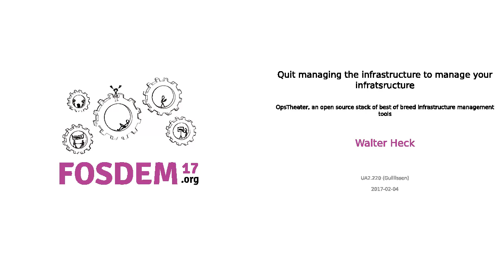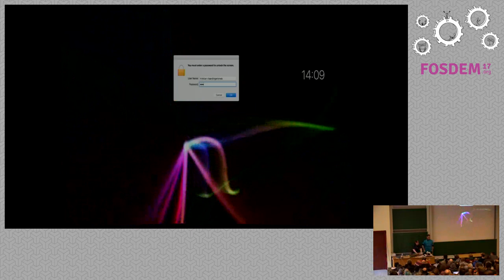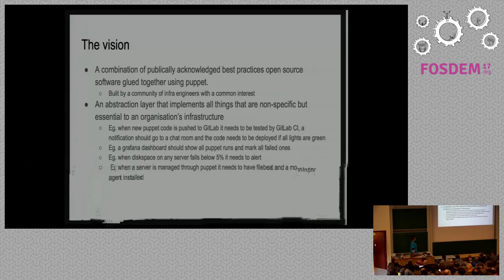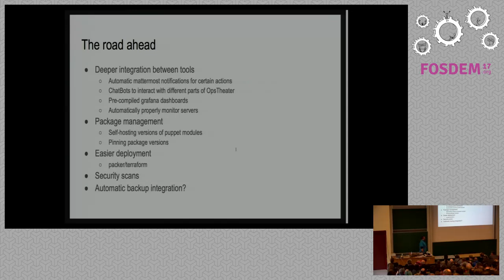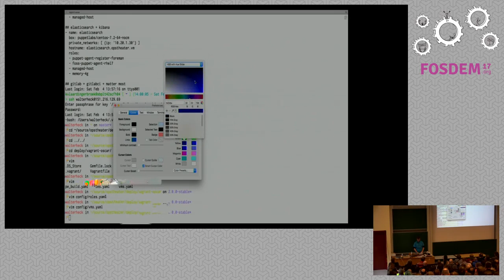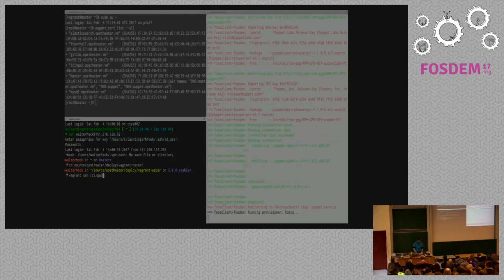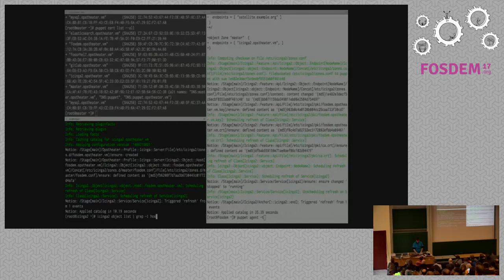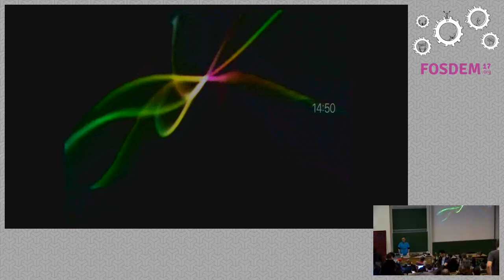Quit managing the infrastructure to manage your infratsructure OpsTheater, an open source stack of …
Quit managing the infrastructure to manage your infratsructure OpsTheater, an open source stack of best of breed infrastructure management tools
by Walter Heck

If you need to manage more then a reasonably sized infrastructure in today'sday and age you will want to automate things as much as possible. In order todo that properly, you'll need to use tools that help you manage yourinfrastructure. This poses a problem: before you can manage yourinfrastructure, you now need to manage the infrastructure you will use tomanage your infrastructure. The interesting bit is that if you use industrybest practices, a lot of that management infra will look the same or similaracross organisations. So why do we need to reinvent the weel over and over?

This talk will present OpsTheater, a stack of tools used to manage aninfrastructure made up of current industry best practices (Puppet, GitLab,Icinga, ELK stack). OpsTheater is a fully open source project that was startedin late 2015 and is growing to be a great set of tools that takes away thework we do over and over: managing the infrastructure to manage ourinfrastructure. We will look at the problems OpsTheater solves, the state ofthe project and what you can do with it today. If you want to help, we'll showwhere you an go and what you can do. If time permits, a demo will be addedshowing some of the things we can do with OpsTheater.

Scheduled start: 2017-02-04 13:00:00